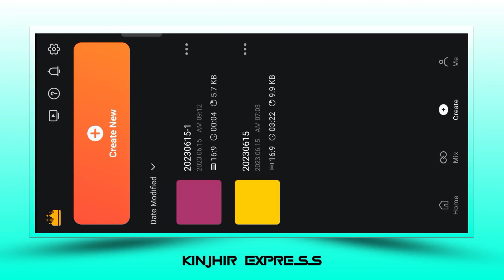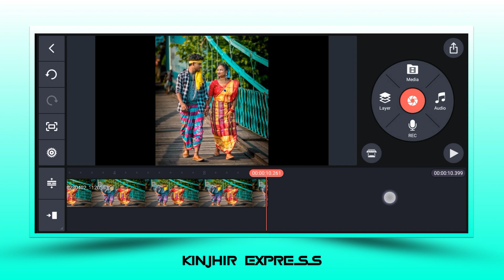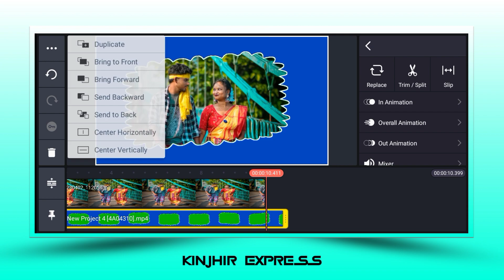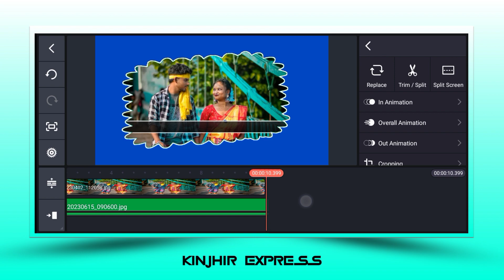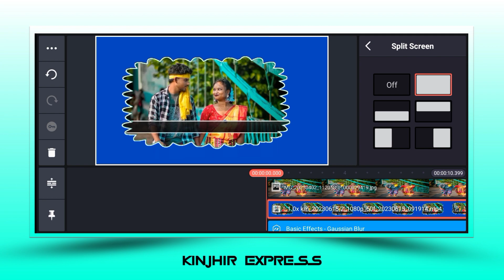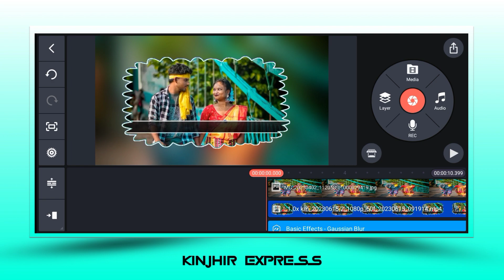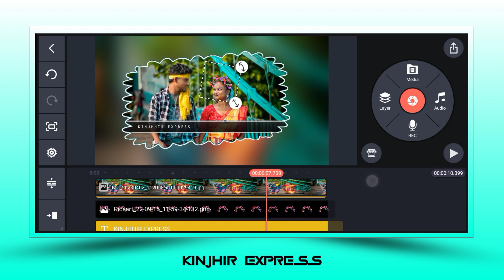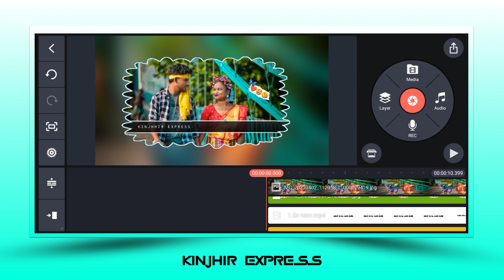New Santali Strok Viral Kinemaster Whatsapp Status Video Editing ll 2023 Status Editing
✡️ Material download
video download 👇